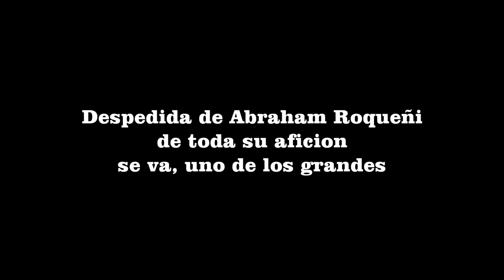Despedida de Abraham Roqueñi de los Cuadrilateros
Despedida de Abraham Roqueñi de los cuadrilateros, con estas palabras a los aficionados, se despide como Peleador en activo.
Se va uno de los Grandes, suerte en tu nueva etapa